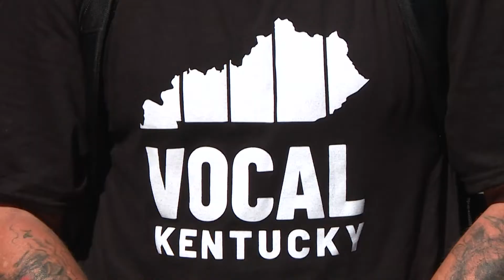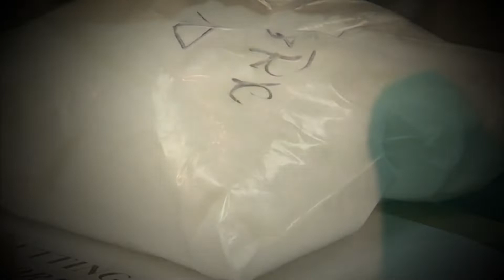Louisville group works to end drug overdoses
According to the Kentucky Office of Drug Control Policy, 2, 250 people died from drug overdoses last year.